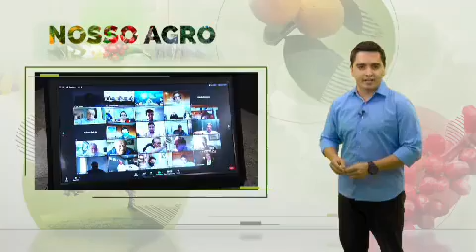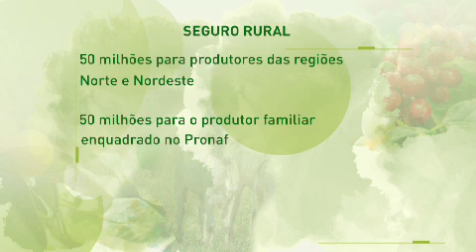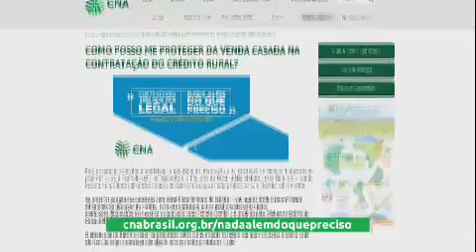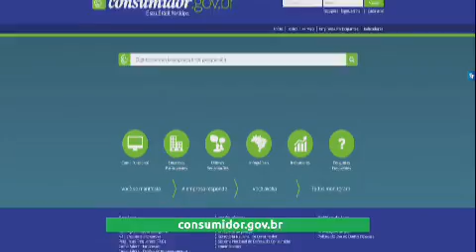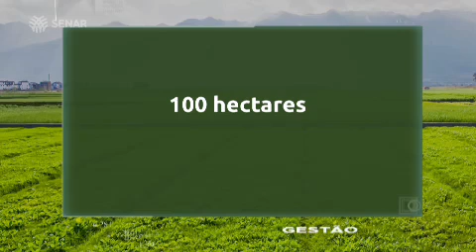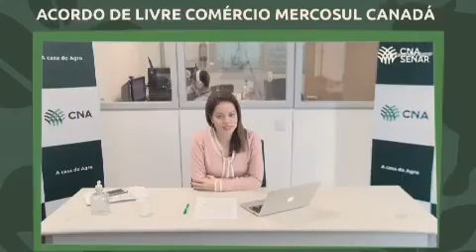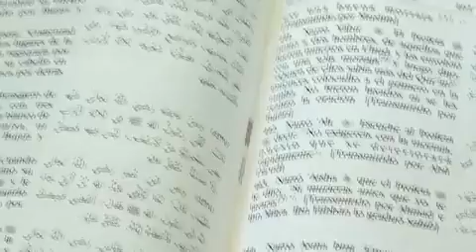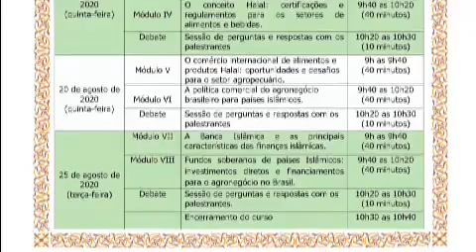Importância do seguro rural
Confira na íntegra o Nosso Agro deste domingo (02)